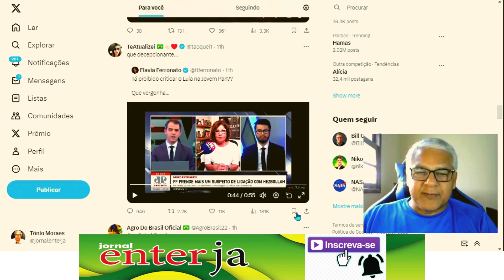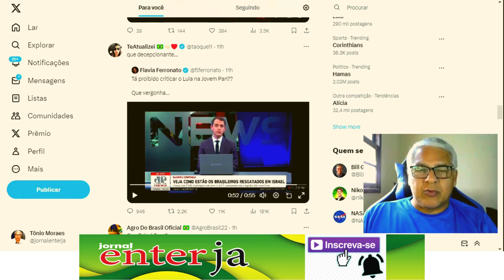Foi arrancada do ar sem perdão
vídeo reprodução da Jovem Pan News que interrompe uma entrevista quando a convidada começa a criticar o governo Lula. O vídeo desse corte na fala da convidada está circulando na rede social X.